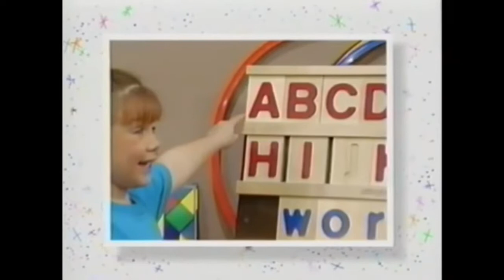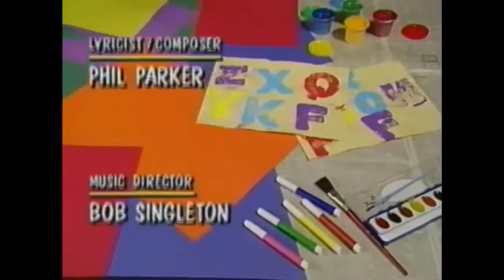Closing is coming for Tape 2, Episode 5 For Demo Version For The Complete First Season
Daniel Juravsky! Look!

Daniel Juravsky will upload now is: Closing to Barney & Friends: The Complete First Season (Tape 2, Episode 5) (Demo Version) is now. from copy from my video.

After Credits the next picture is called: Earth Vaccinated people from Covid-19